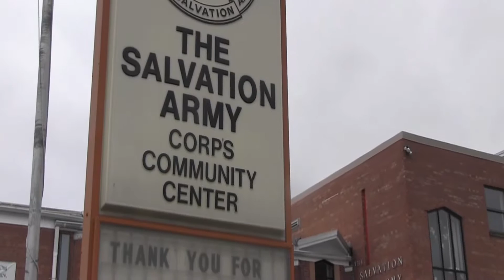Caroline's Mission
Caroline Stokes is only a sophomore in high school, but she has already been on several mission trips to Ukraine. Her goal? To spread love and hope to orphans in Ukraine's harshest environments.